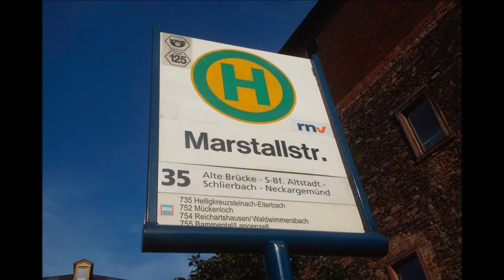Bildimpressionen Heidelberg Haltestelle Marstallstrasse